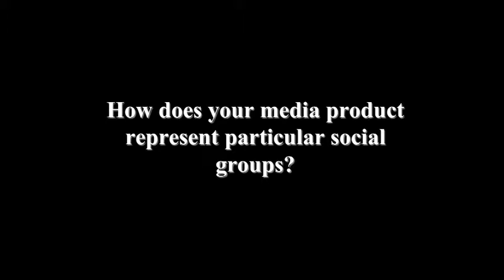Charlotte: Question 2